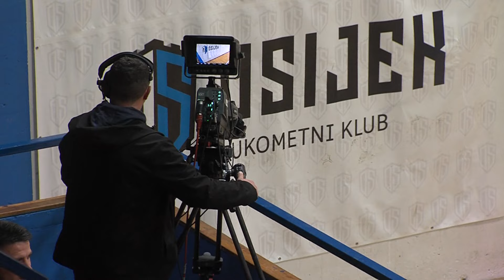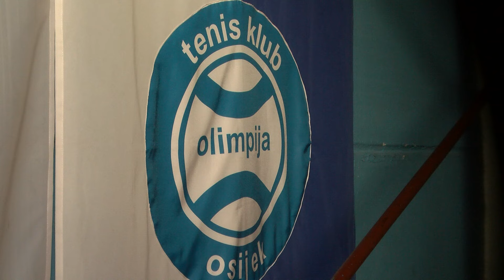11.03.2024. PUN POGODAK - Tino Busak Vidaković (MOK Mursa Osijek)